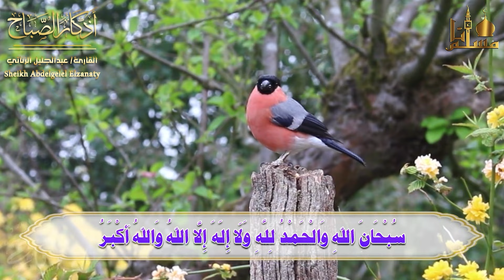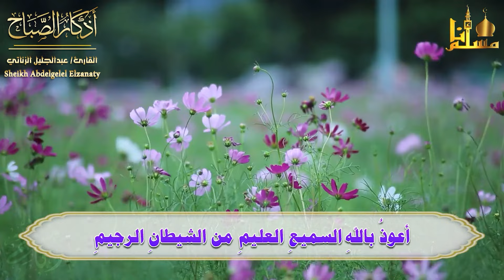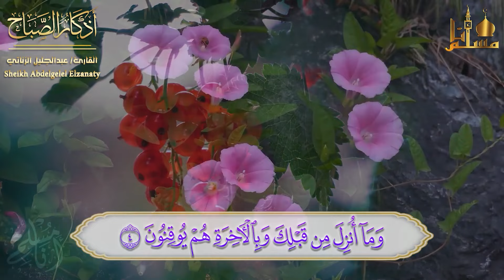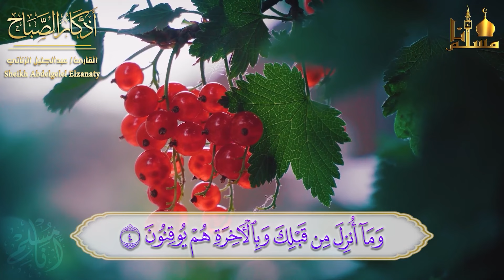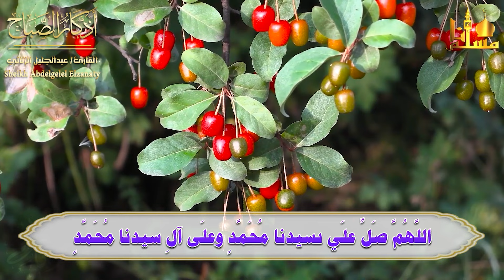اذكار الصباح كاملة بصوت جميل هادئ مريح للقلب 💚 حصن ورزق وبركة وحفظ من الشيطان Adkar Sabah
أذكار الصباح,
اذكار الصباح,
اذكار,
أذكار,
أذكار الصباح بصوت جميل,
اذكار الصباح بصوت جميل,
اذكار الصباح مكتوبة كاملة,
أذكار الصباح مكتوبة كاملة,
أذكار الصباح بدقة عالية hd,
اذكار الصباح,
دعاء,
دعاء الصباح,
الصباح,
quran,
القارئ عبدالجليل الزناتي,
الشيخ عبدالجليل الزناتي,
عبدالجليل الزناتي,
best recitation of quran,
أجمل تلاوة هادئة,
تلاوة هادئة,
دعاء لسعة الرزق,
دعاء الصباح,
اذكار الصباح,
القرآن الكريم,
دعاء الرزق,
صوت جميل هادئ,
صوت هادئ,
بصوت جميل هادئ مريح للقلب,
صوت جميل,
بصوت مريح للقلب,
صوت مريح للقلب,
أذكار المساء,
Dzikir Pagi,
Adkar Sabah HD,
a beautiful voice,
Adkar Sabah,
Adkar,
Sabah,
dua,
duaa,
adkar,
adkar al sabah,
adkar sabah wal massa,
adkar al massa,
adkar sabah live today,
adkar al-sabah,
morning adkar,
evening adkar,
adkar al-massa,
today adkar,
live adkar,
adkar masah,
quran,
live adkar sabah,
adkar sabah,
القران الكريم,